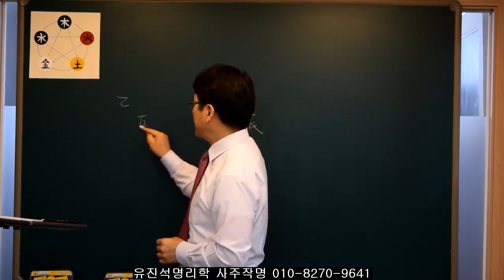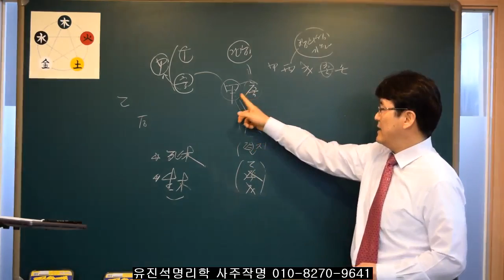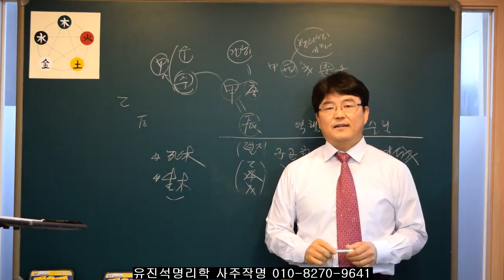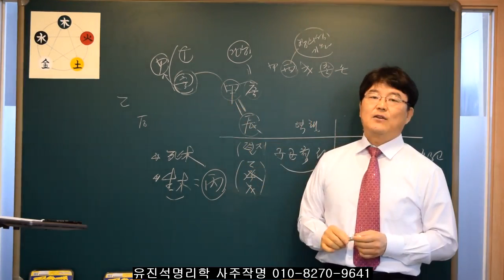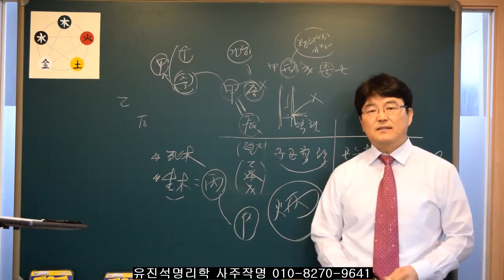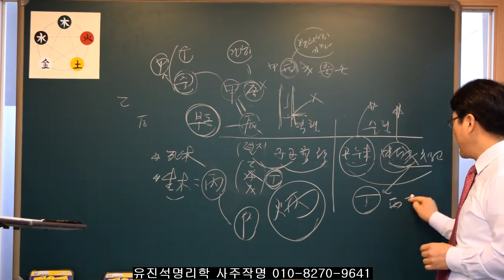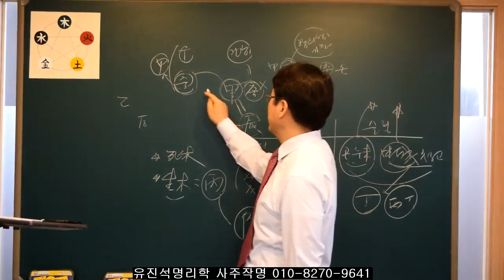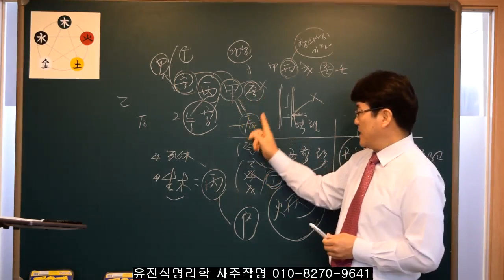사주에서 일간과 태어난 달의 관계시리즈 -5강- 유진석명리학강의